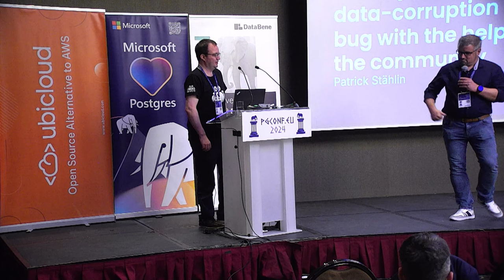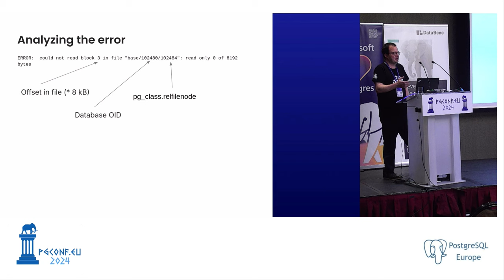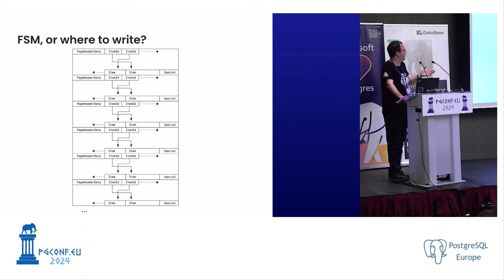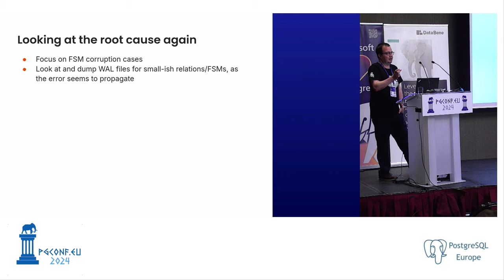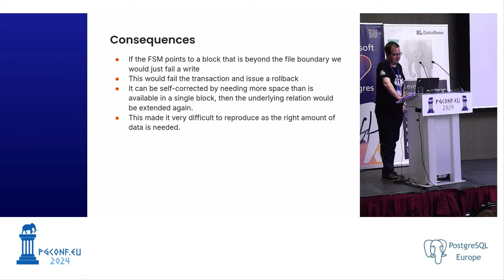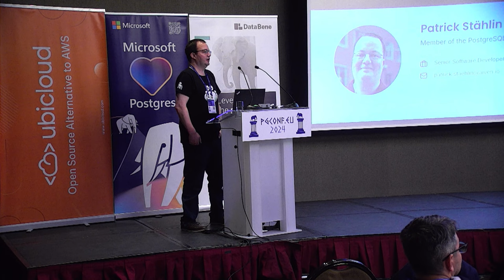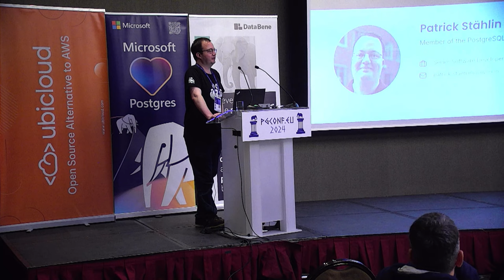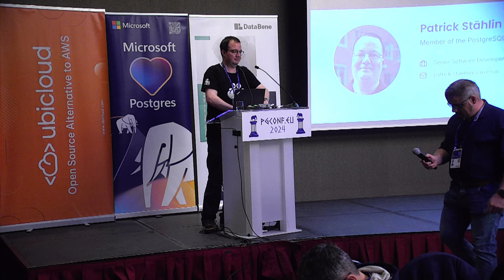Patrick Stählin - Finding and fixing a data-corruption bug... (PGConf.EU 2024)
Patrick Stählin - Finding and fixing a data-corruption bug with the help of the community (PGConf.EU 2024)

We started rolling out PostgreSQL 16 earlier this year when we suddenly saw a very small percentage (0.15%) of services alerting on data-corruption. Luckily, we traced the corruption to a faulty FSM (free space map), which is easily fixable without too much downtime. This talk describes how we could leverage the help of the community in finding, mitigating and then fixing the bug.

We will do a deep dive on how PG writes data to disk and what we did to fix the issue in the end. We will also learn on how to fix these specific issues without downtime or VACUUM FULL with a new function we proposed to expose in pg_freespacemap.